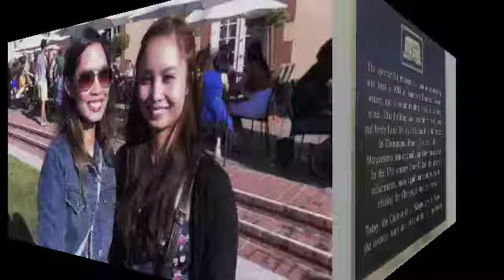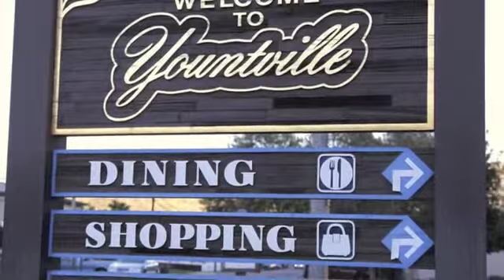Secrets to longevity, happiness and optimism. Subscribe,share and like to get more tips.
May this motivate you to start moving, make positive social connections. Explore your local parks, community, volunteer and engage in activities to encourage you to continue to journey to awiseliving. A life in pursuit of wellness, wit, wise living, wealthy living.

May you be inspired to create habits toward

Come join LadyLorda and her team of as we journey to a life of happiness and optimism. A life of 5 Ws: Wellness, Wise choice, Wit (more laughter) Wealth (resources and ideas) Winning moments.